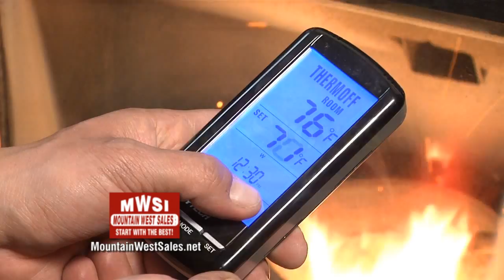mountain west fuel pellets